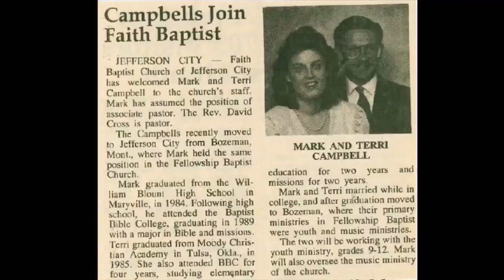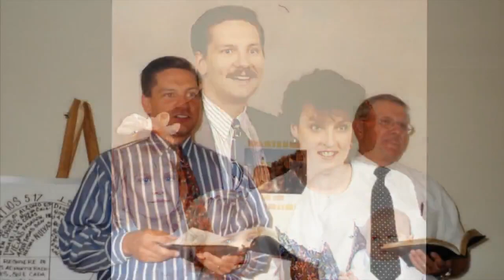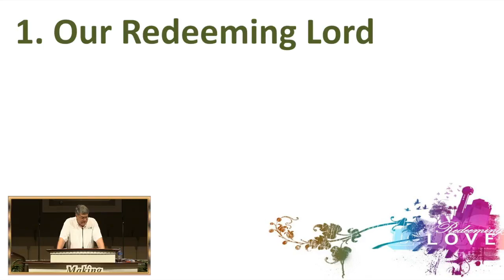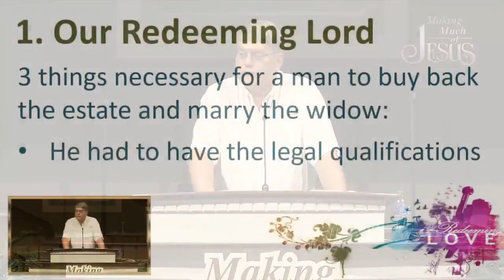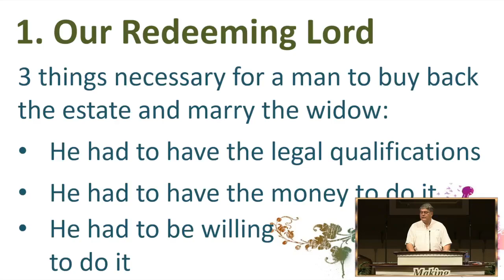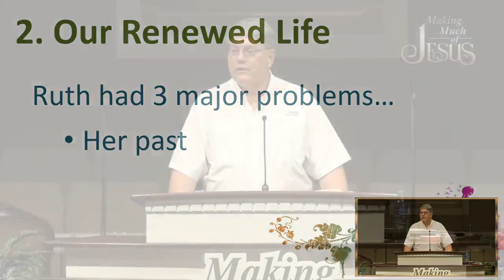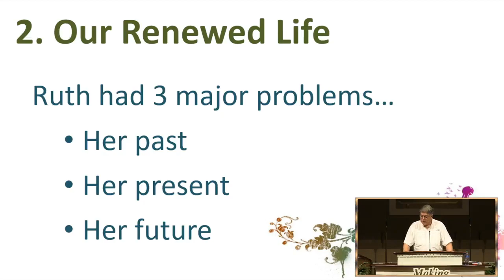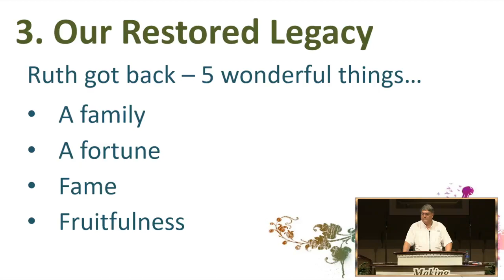Dr Manley: "Redeeming Love" | 6.5.22